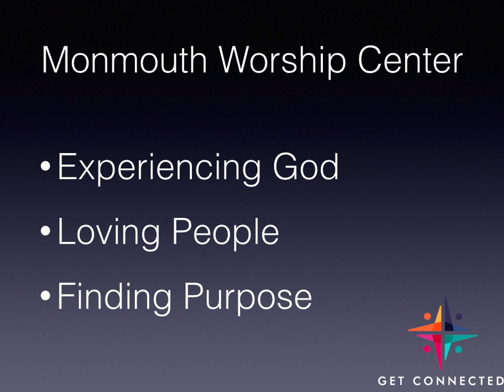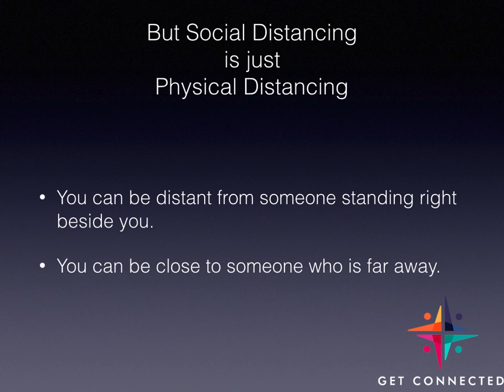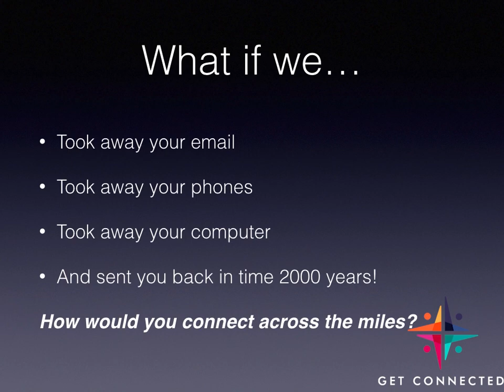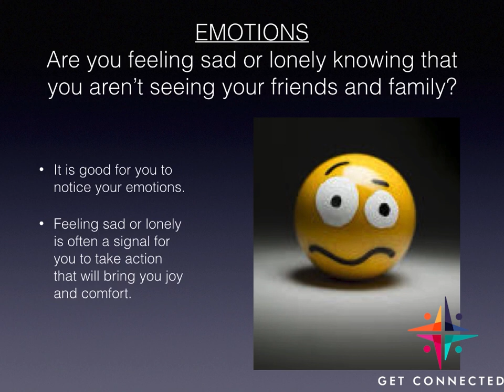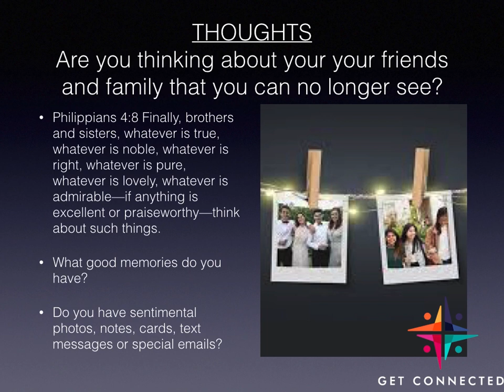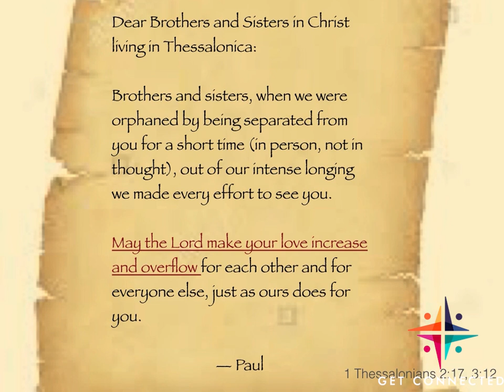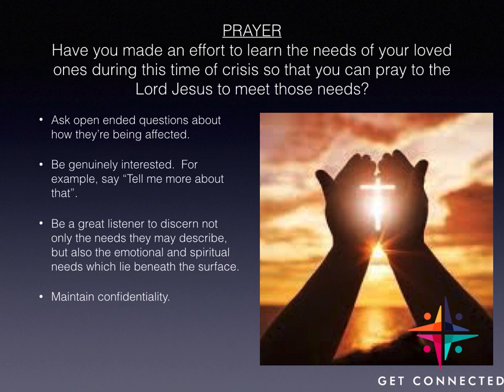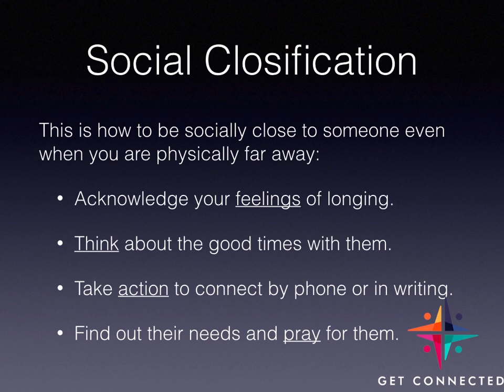Social Closification by Anthony Wilkinson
Closification - Yes, that's not a typo. Listen to Anthony Wilkinson as he explains what it really means

We're located on 37 Vanderburg Road in Marlboro.in monmouth county New Jersey.

We have a multitude of ministries for all age groups and interests ranging from food pantry to Kids church , Youth, Girls and Children's programs to name a few.
We welcome all!